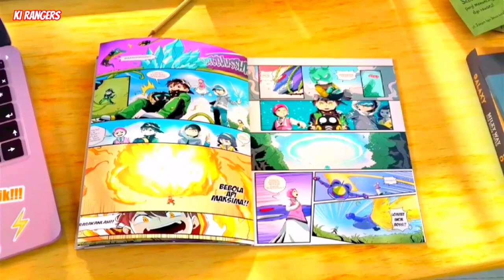bahas teori komik boboiboy isu 19 kuasa tahap 3 pyrapi mas mawais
bahas teori komik boboiboy galaxy musim 2 isu 19

__________isi video________
spoiler yang belum beli komik nya link di bawah.
kita akan bahas teori isu 19 boboiboy lupa ingatan dan mendapatkan kuasa tahap 3 atau isu 19 hanya di cerita kan panglima pyrapi dan mas mawais.

0:00 awalan
0:33 lupa diri tahap 3 sneak peek
2:23 teori cerita pyrapi mas mawais
3:40 penghabisan

_______ ayo beli guys _______